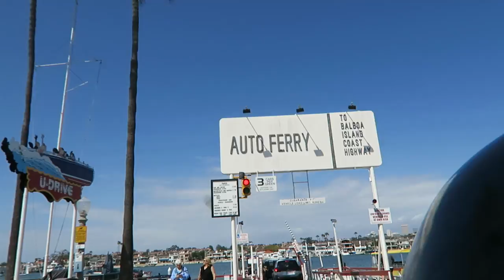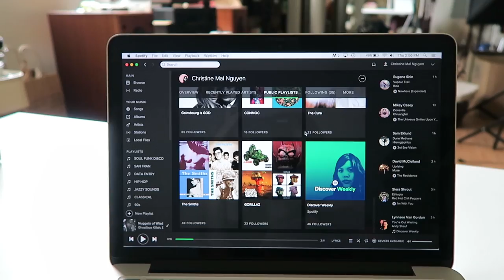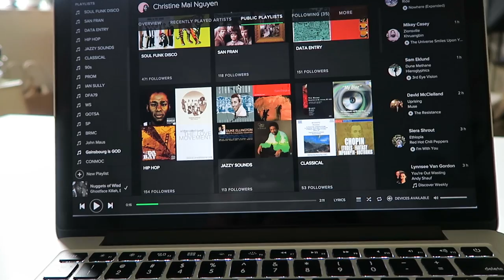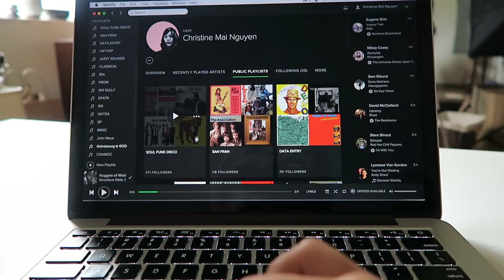Vlog No. 8 | Tunes & How To's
Hair Pin - Daiso
Silky Scarf - Urban Outfitters